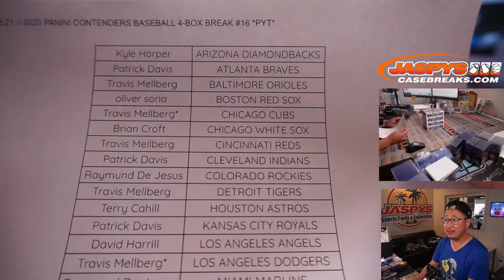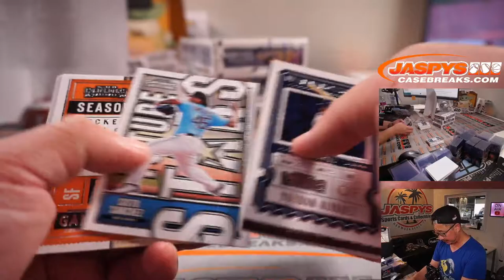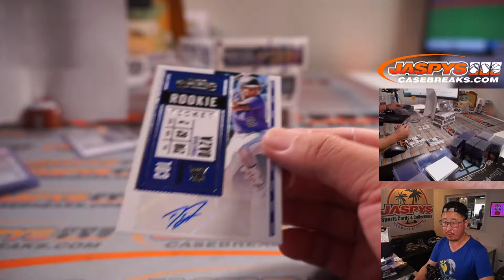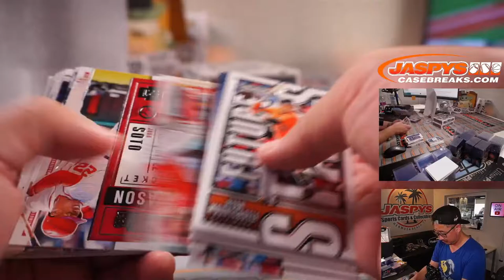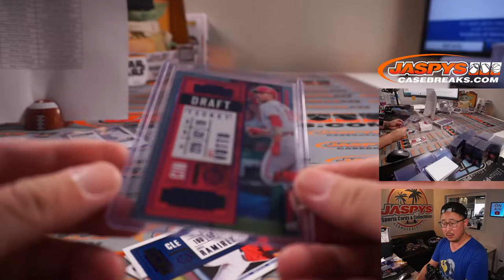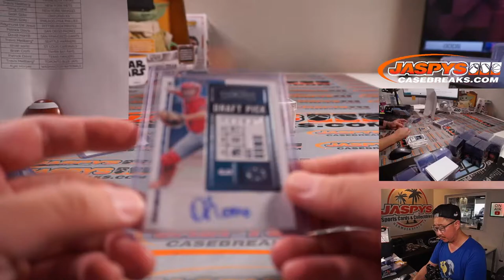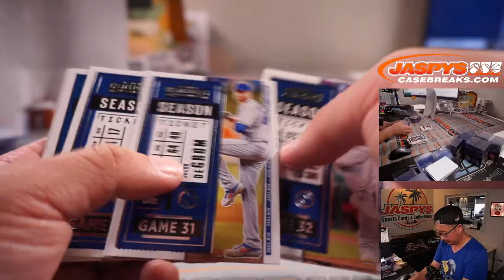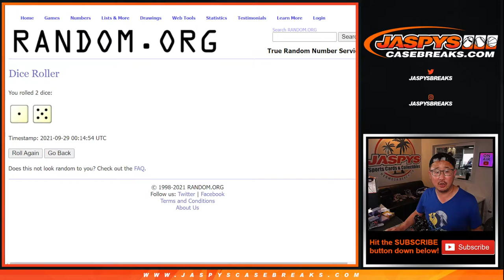Tu, 09.28.21 // 2020 PANINI CONTENDERS BASEBALL 4-BOX BREAK #16 *PYT*